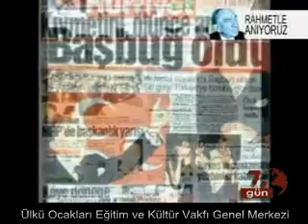Başbuğ'un Türkmenistan Gezisi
Ülkü Ocakları Eğitim ve Kültür Vakfı Genel Merkezi